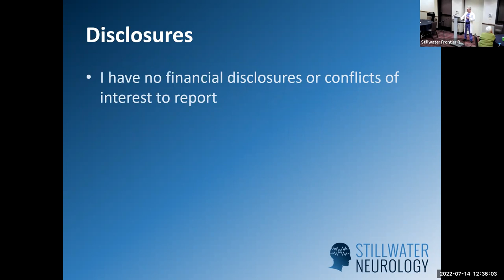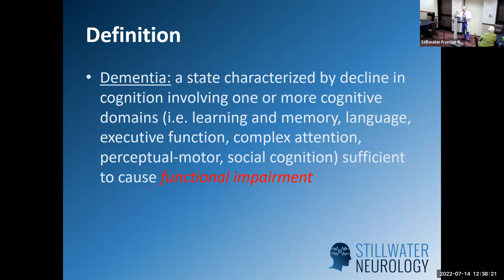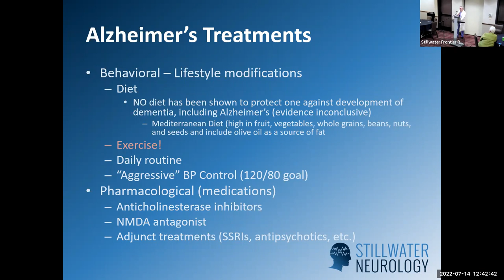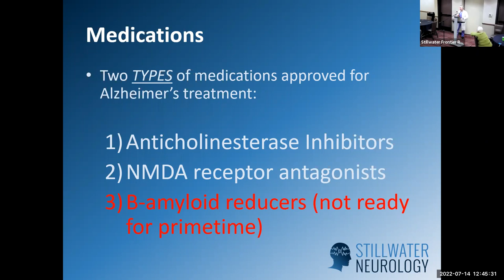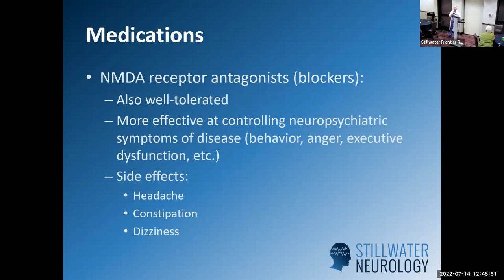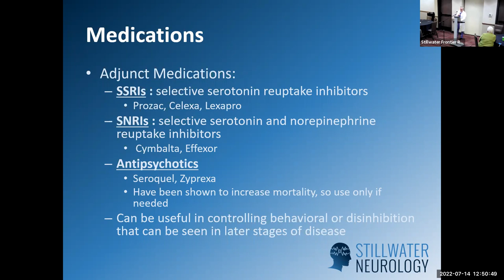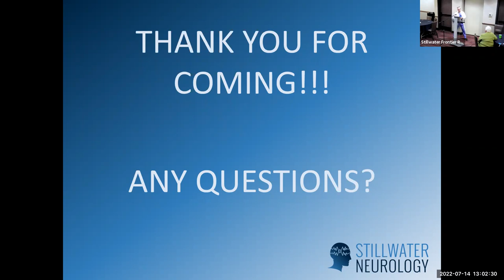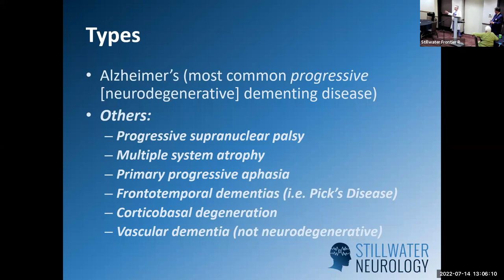20220714 Dr John Wedlake - Dementia and Alzheimer's Disease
Local neurologist Dr. John Wedlake, of Stillwater Neurology, joined us to talk about dementia and Alzheimer's disease.